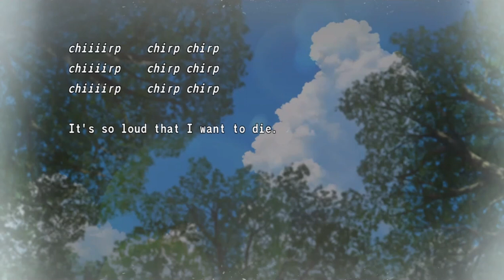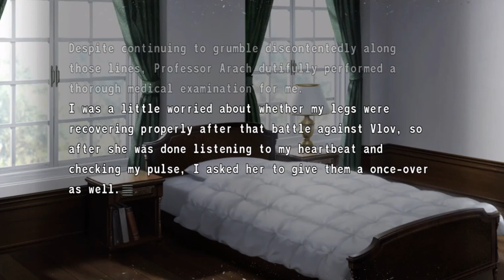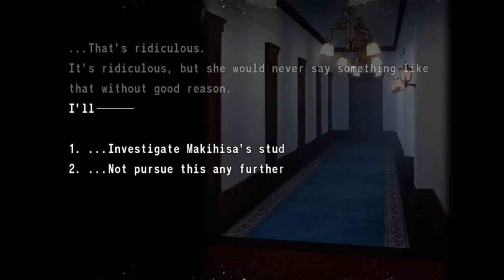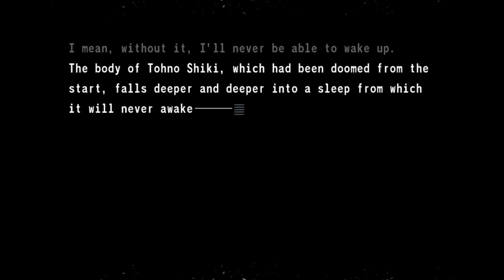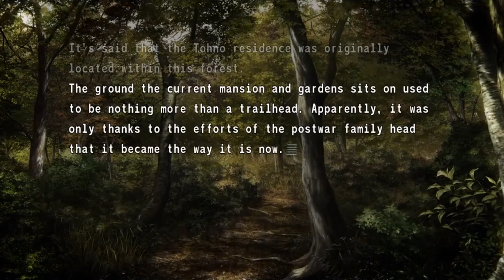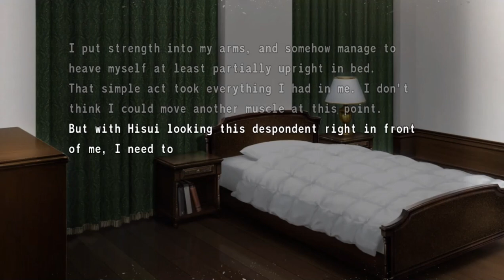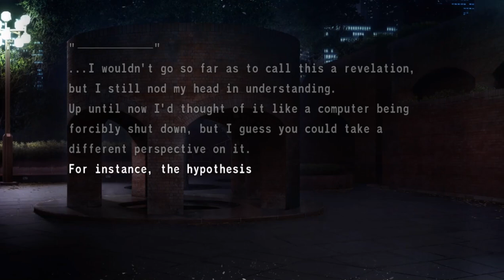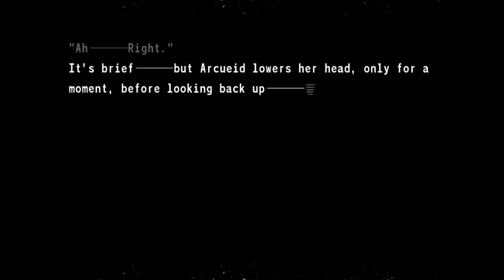Um... Is This... A Date? || Tsukihime with Keith! || Part 10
This is AN ADULT GAME! Please be cautious when watching or playing!

Thank you to @KeithTheDinosaurBoyVA letting me record out dumb antics as we play this game XD